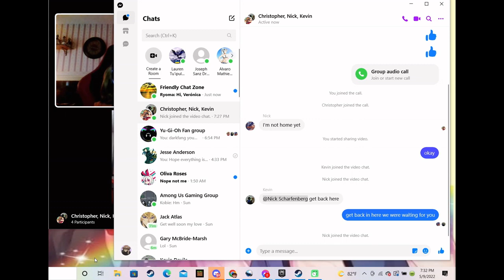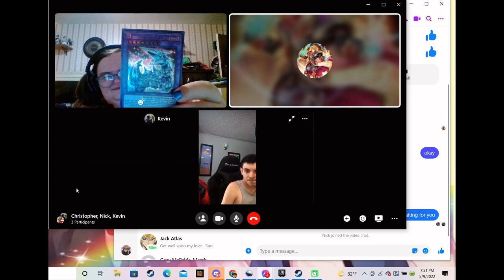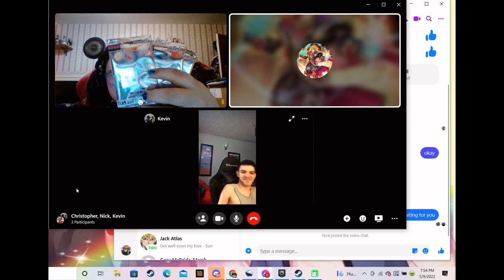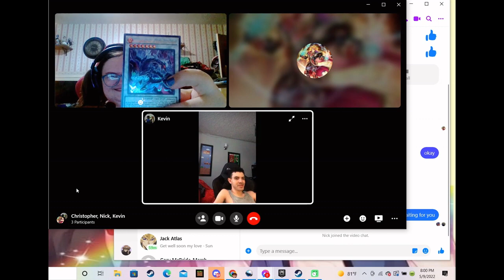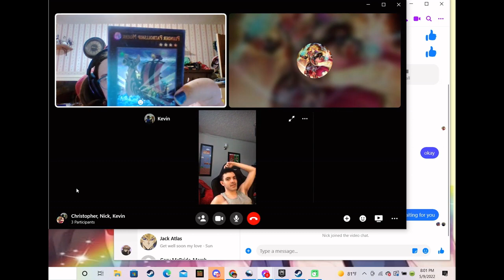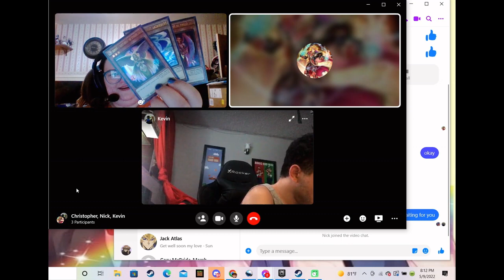I got the one card i really wanted from Ghosts of the past 2nd haunting